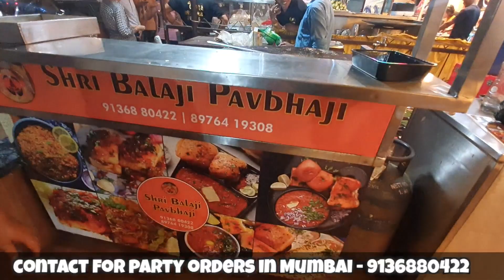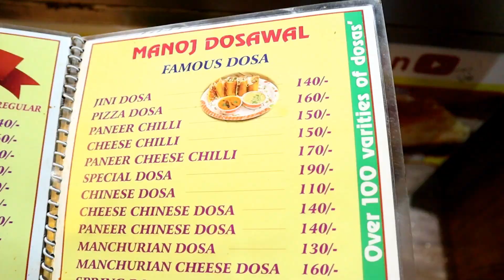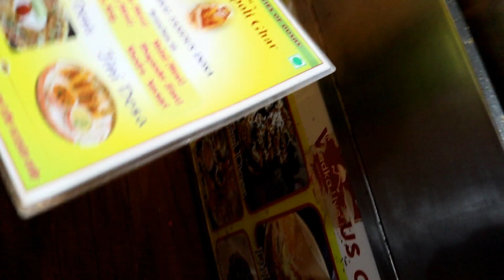Tasty Tawa Pulao without Onion Garlic and Potato -Street Food Recipe - My kind of Productions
Bina Aloo Pyaaz aur Lasun ke Banaye yeh Tasty tawa pulao .
Bohot hi asaan hain isee bana na aur yeh bohot ho tasty bhi hain.
Leftover rice ke saath banayae aur sabko impress karee.

They say the secret to long-lasting Happiness is Food and Travel.
My kind of Production powered by OYO is precisely what you will find.
Discover new places to eat, and unveil secret recipes of the most popular eating joints around India.
I Mohsin Khan will take you on one of the kind gastronomical journey, loosen those belts for a culinary adventure.